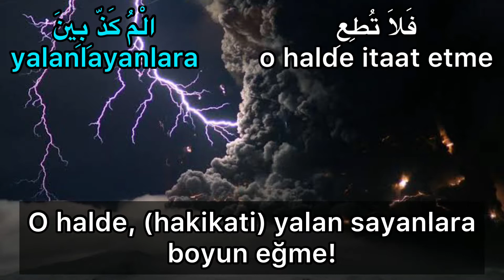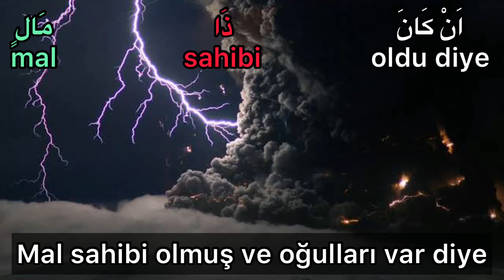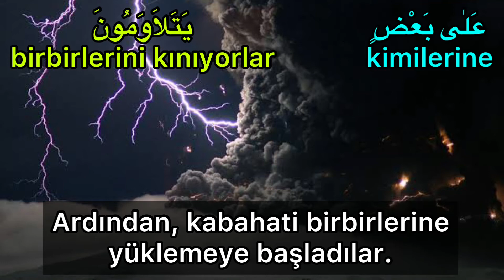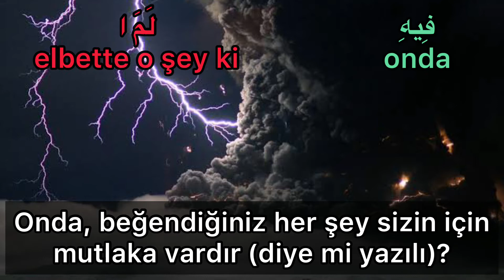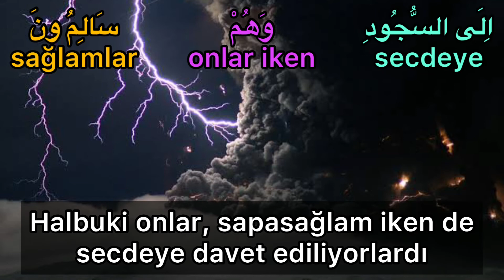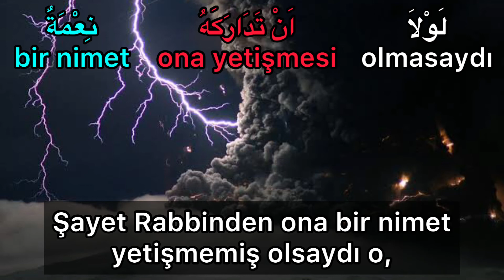Kalem Suresi-Mahir el-Muaykli